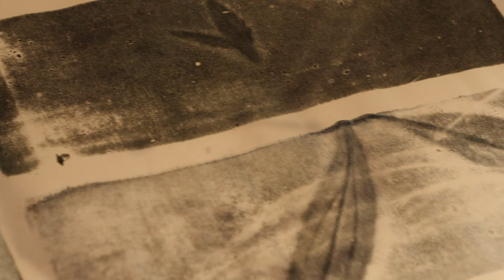,,Flora Krasnogrudae" wystawa Kseniji Konopek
,,Flora Krasnogrudae" to zbiór grafik stanowiących atramentowe odbicie przyrody wypełniającej przestrzeń parku krasnogrudzkiego. Ksenija Konopek, która od wielu lat prowadzi działania artystyczne i edukacyjne skupione na temacie natury podjęła próbę odbicia na papierze całej krasnogrudzkiej flory.  Wszystkie rośliny, których graficzne odbicie zostało zaprezentowane na wystawie pochodzą z jednego miejsca i zebrane zostały w tym samym czasie, co sprawia, że sama wystawa nabiera wymiaru czasowego i ukazuje dynamikę świata przyrody.